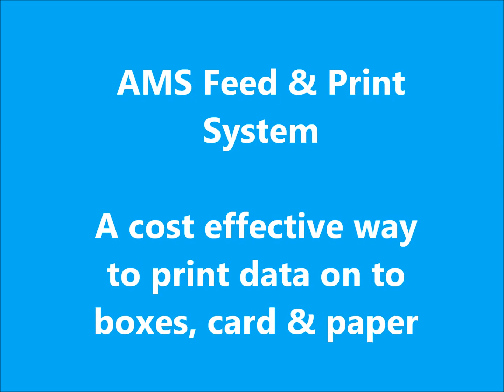Feed & Print Data System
This Feed 7 print System has been designed as a simple and cost effective way to consecutively number, barcode, add expiration
dates, lot and serial numbers on flat folded boxes
and other products.